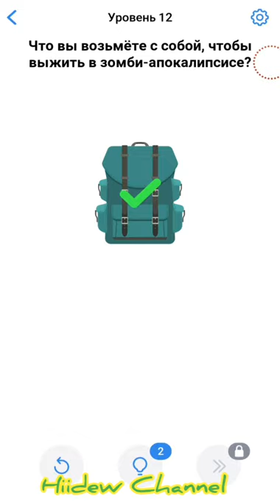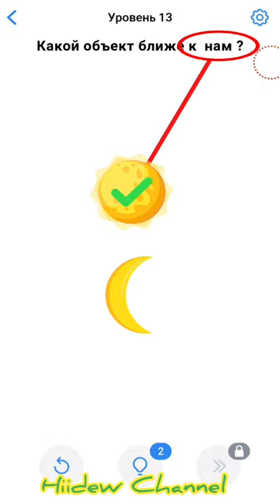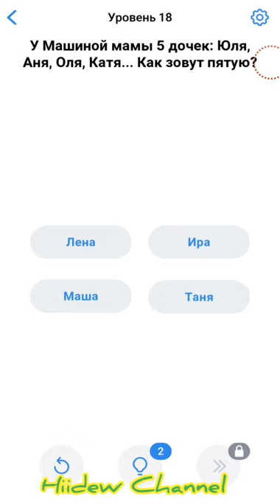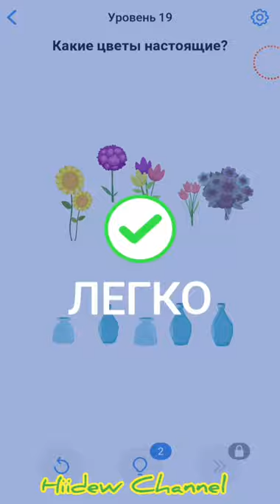Easy Game Challenging Puzzle Game Level 11-20